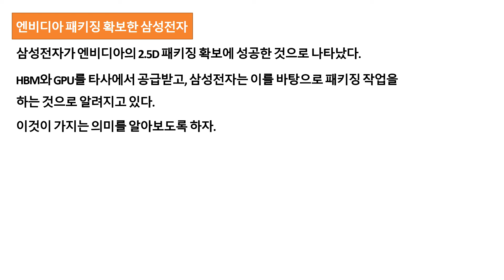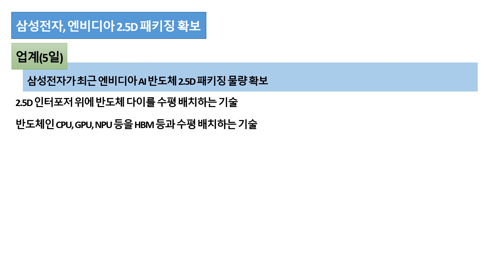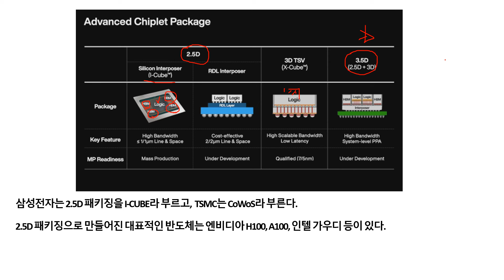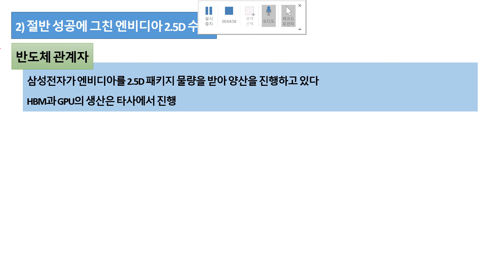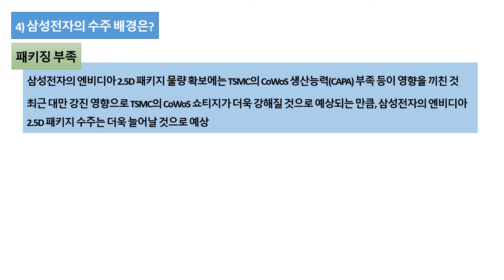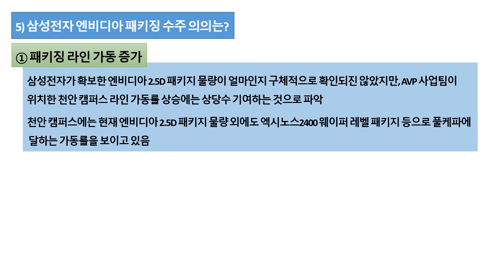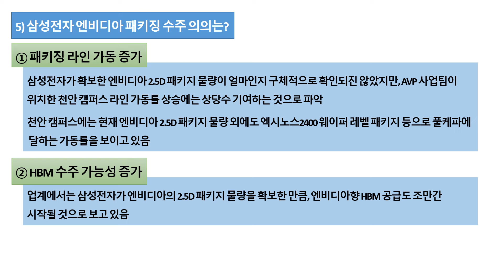삼성전자 엔비디아 2.5D 패키징 확보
삼성전자, 엔비디아 2.5D 패키징 확보했다는 소식입니다.

이것이 가지는 의의를 알아보겠습니다.